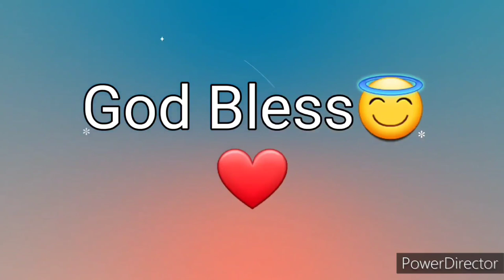Ang Salita ng Dios "BIBLIA" (6) Aklat sa Lumang Tipan JOSUE Chapter 17 Tagalog Audio